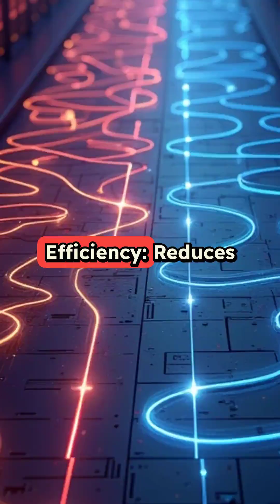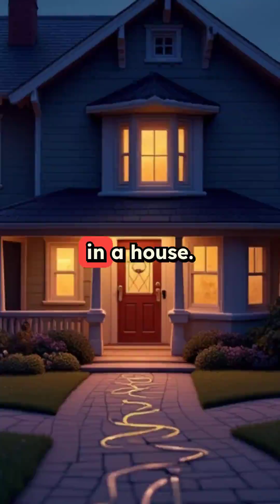Understanding VLANs Virtual Networking Simplified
Quick Lesson: What is a VLAN?

A VLAN, or Virtual Local Area Network, is a technology that allows you to logically separate devices on a network without needing separate physical hardware. Think of it as creating "virtual" networks within a single physical network, like dividing a big office into smaller, isolated sections—except it’s all done through software or network configuration.